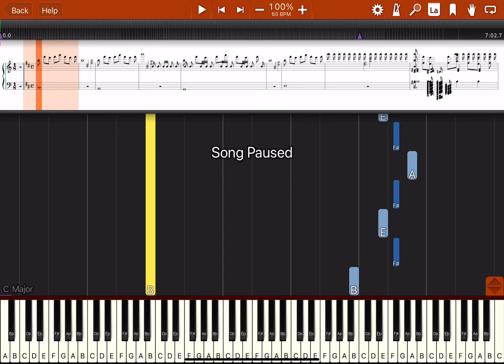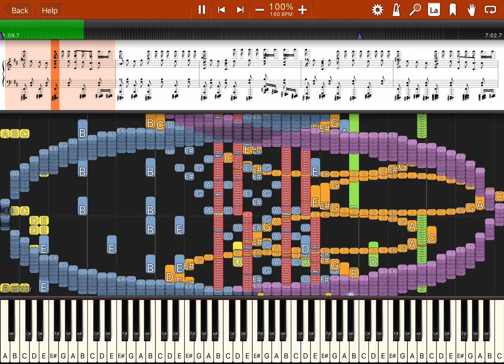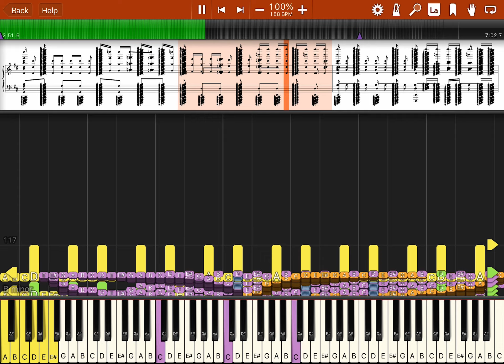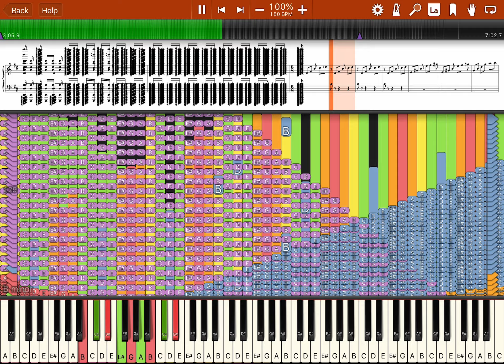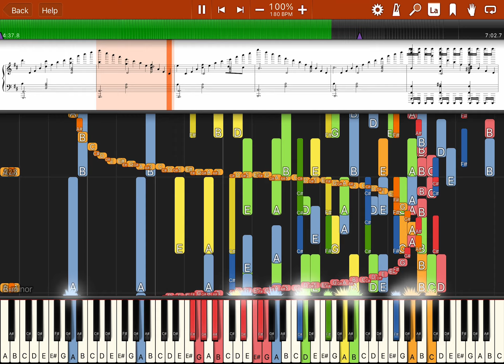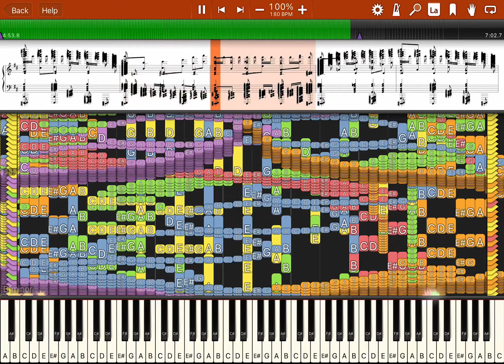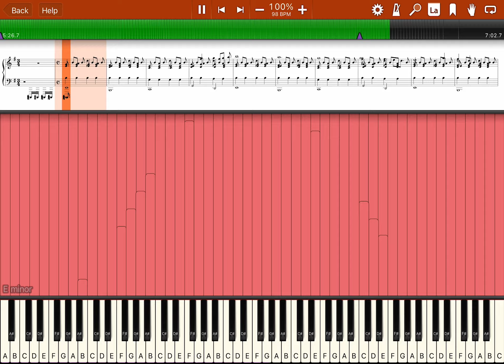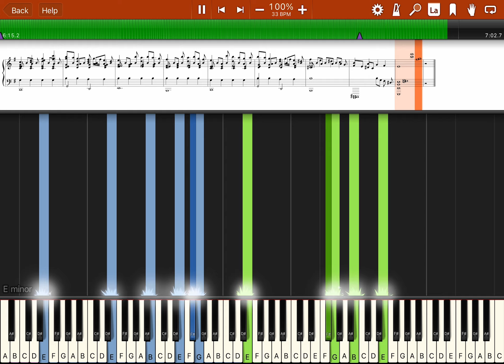TAU 2 5 9 mid SYNTHESIA